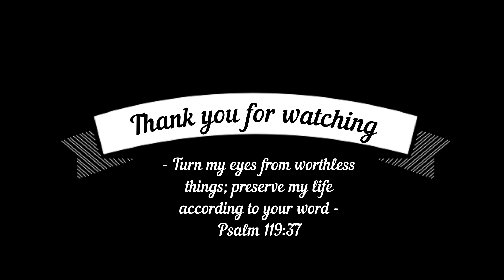How to Break Social Media Addiction * Step by Step Guide to Reduce Usage & Improve Mental Health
Did you know Americans check their phones 96 times a day? That's once every 10 minutes.
Today I'm talking about a very important subject - how to break an addiction to social media. I was an early adopter of Facebook and Instagram and have been addicted from childhood, with many impacts on my mental health. Here are my tips for how to reduce social media usage and break the chains of addiction.
I'd love to hear about your problems with social media addiction!

My tips:
-Make time away from your phone; leave your phone in the car when you go out with friends.
-Limit social media availability:
1. Determine which apps are the problem
2. Download some fun alternative apps
3. Block social media for one day per week
4. Increase blocked time gradually
5. Decide which apps need to be deleted for good

(also on Facebook and instagram @campfirewomen)